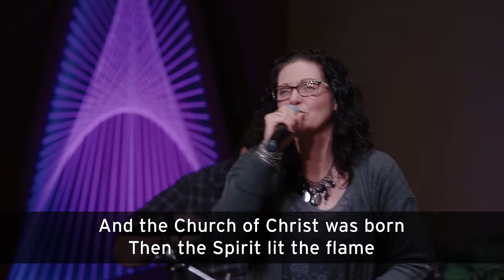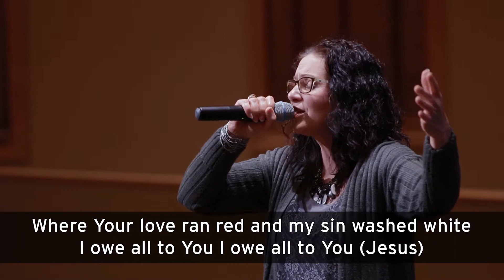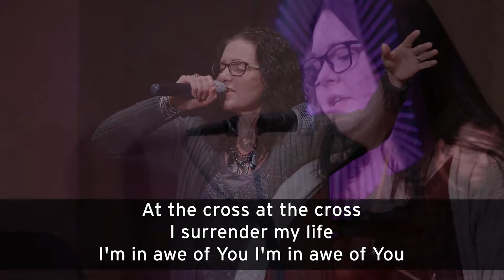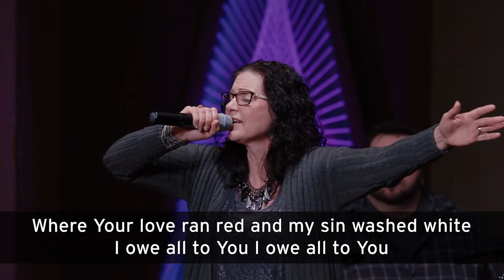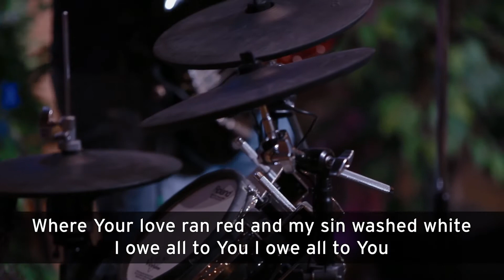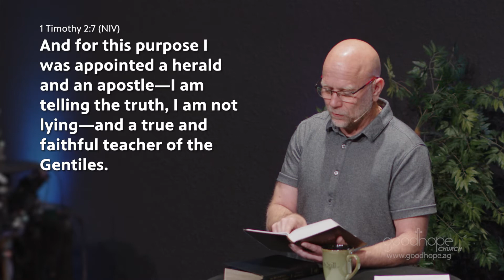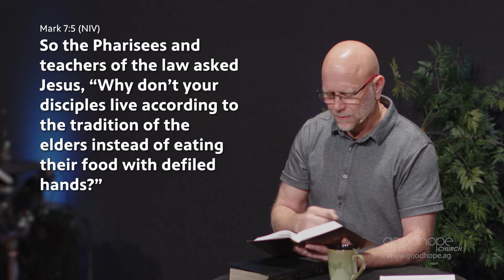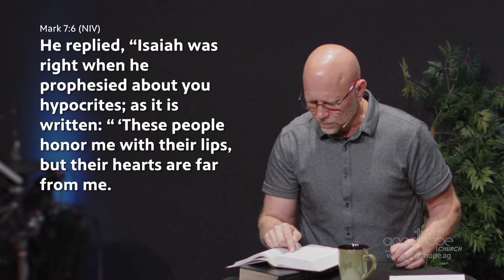March 26-27, 2022 // The Good Shepherd // Part 1 - Who Do You Trust?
00:00 - Welcome/Giving Info
01:48 - Worship
12:53 - One Minute Blessing
17:47 - Sermon Message
53:04 - Invitation/Closing

Pastor Mike Stevens has been a church planter since 2000. He and his wife Tranette have three grown sons. Pastor Mike grew up in a non-Christian home but was saved at the age of 19 due to the miraculous intervention of God.

After some years of battling to understand the things of God, Mike was touched by the Holy Spirit and a love for the imperfect church was added to his love and concern for the lost. Since then, he has endeavored to serve God humbly, be led by the Spirit, and advance the cause of Christ however possible.